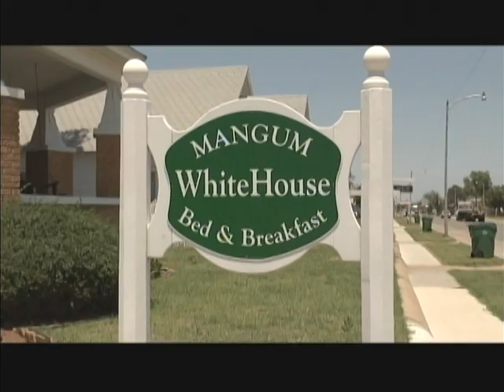Will and An owners of the Mangumwhitehouse B&B